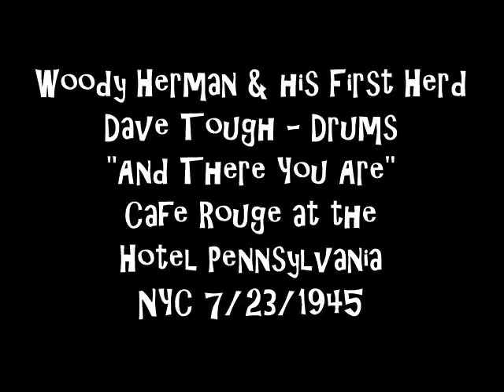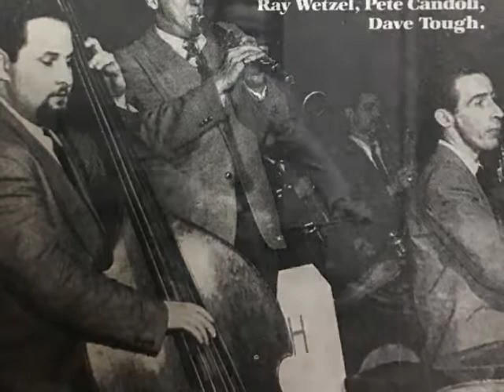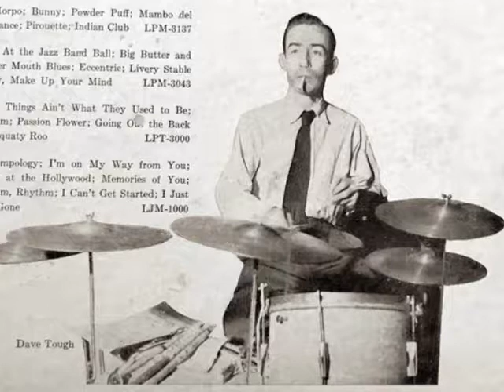Woody Herman & his First Herd 7/23/1945 "And There You Are" | Dave Tough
Woody Herman & his First Herd
Dave Tough - Drums
"And There You Are"
Recorded at the Cafe Rouge at the Hotel Pennsylvania.
NYC 7/23/1945